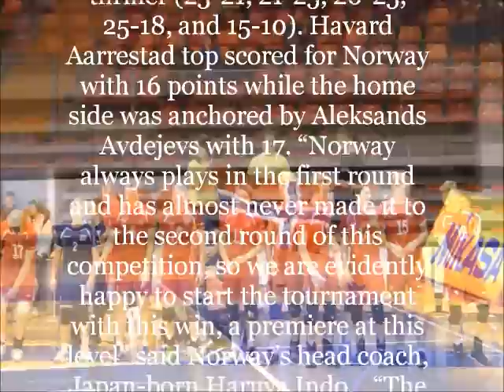TEAM NORWAY YOUTH in Latvia 2013